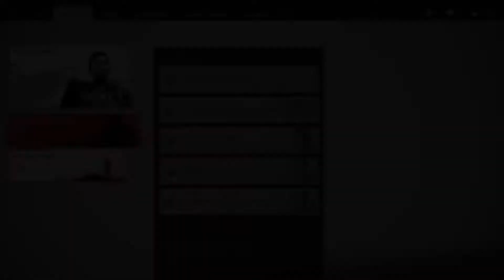Ghost of Tsushima - Act 2 Part 12 - A Message In Fire Gameplay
Hey everyone, here is my playthrough of Ghost of Tsushima.

Ghost of Tsushima is an action-adventure game developed by Sucker Punch Productions and published by Sony Interactive Entertainment for PlayStation 4.Featuring an open world for players to explore, it revolves around Jin Sakai, one of the last samurai on Tsushima Island during the first Mongol invasion of Japan in 1274. Ghost of Tsushima is played from a third-person perspective